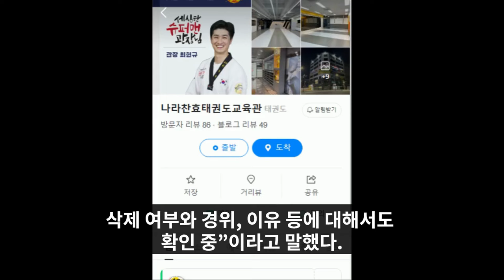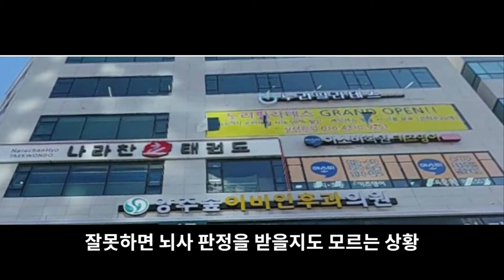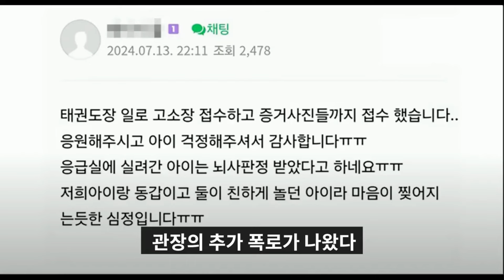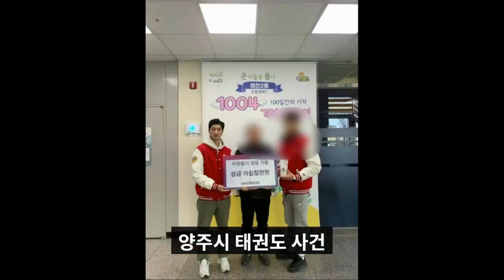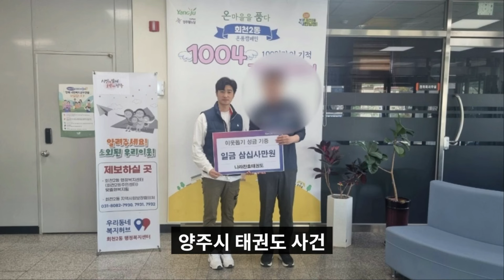충격 태권도 관장 얼굴 5세아이 사망사건 l 경기도 양주시 덕계동 태권도 관장 구속, 의식불명 5세 어린이 별세 l 만4세 유족에 합의요청..태권도장 매트에 말아 거꾸로 매달려